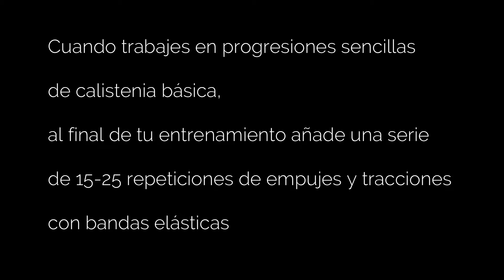Serie descendiente con bandas - Calistenia básica